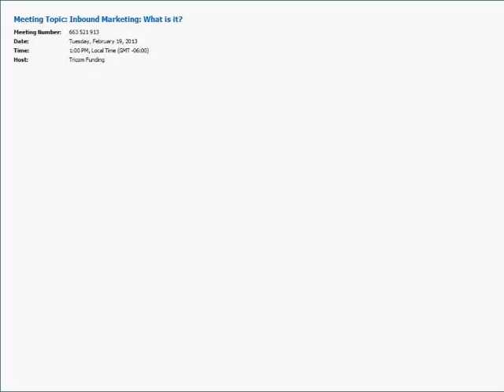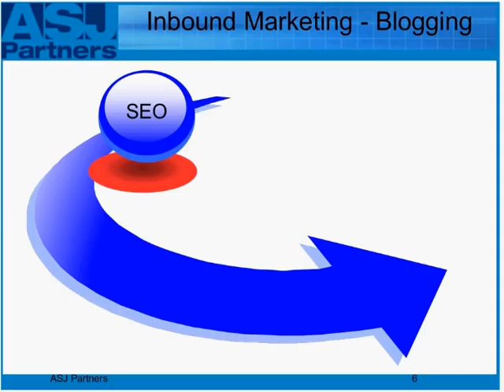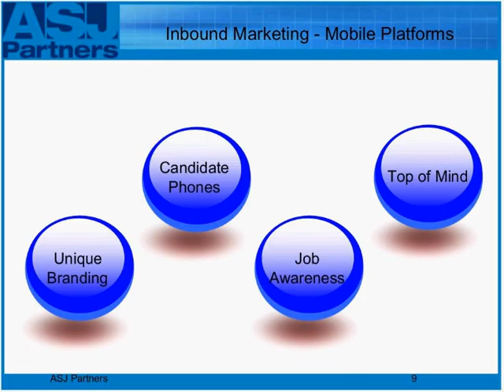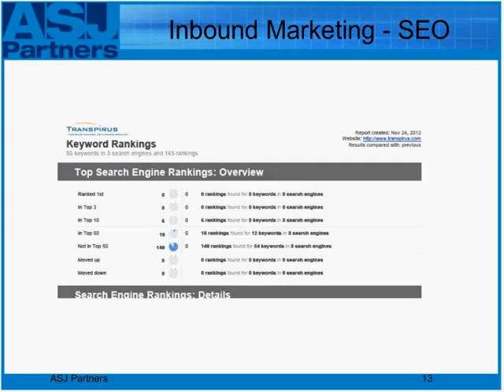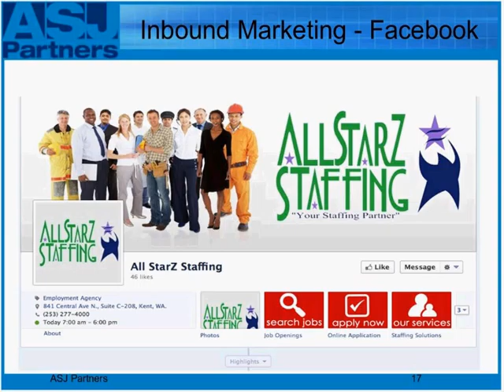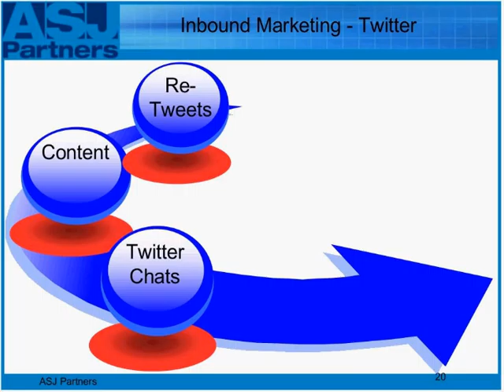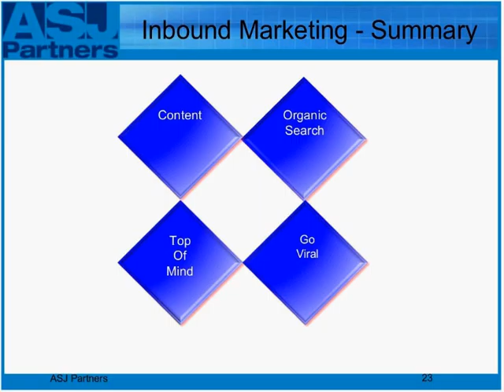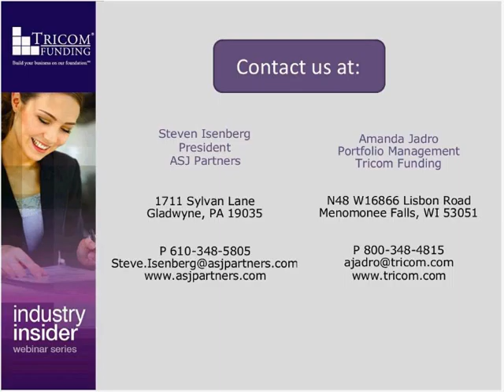Inbound Marketing: What is it?